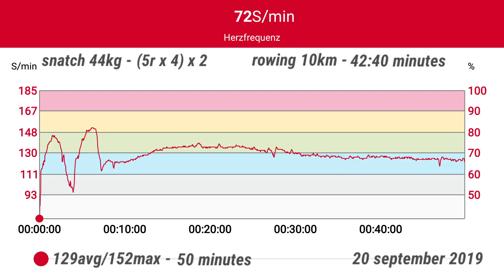Quick & Dead Snatch 44kg, 2 series